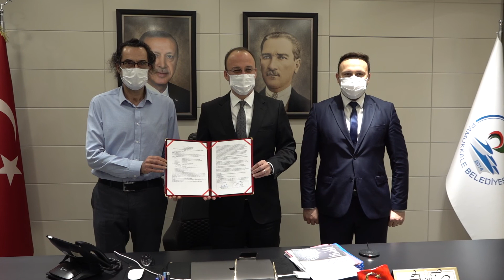AKTEPE SOSYAL TESİSLERİ HAZİRAN AYINA KADAR TAMAMLANACAK